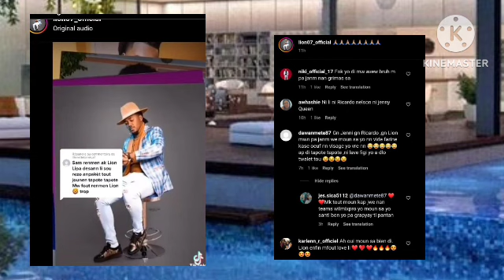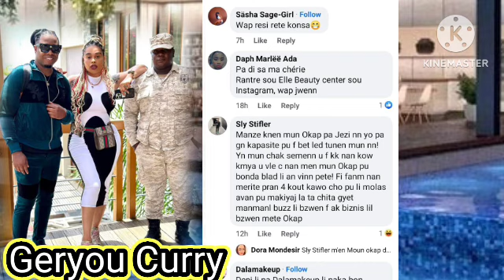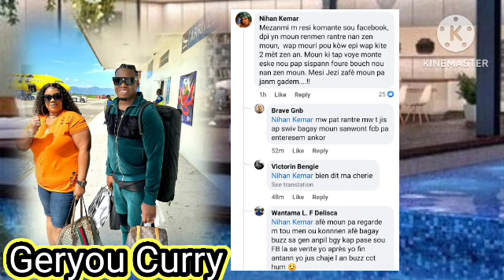sa fenk pase Blondedy okap manman Pitit Dperfect la vini poul bat li Blondedy fanm okap pa jwe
sa fenk pase Devan chop Blondedy a okap manman Pitit Dperfect la vin bat Blondedy fanm okap pa jwe non